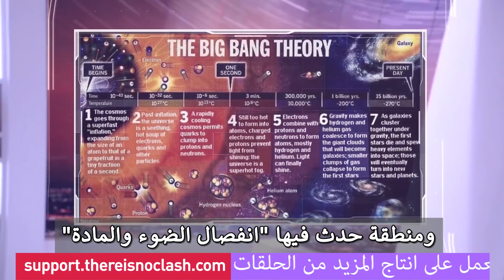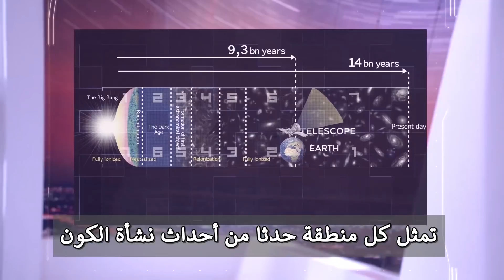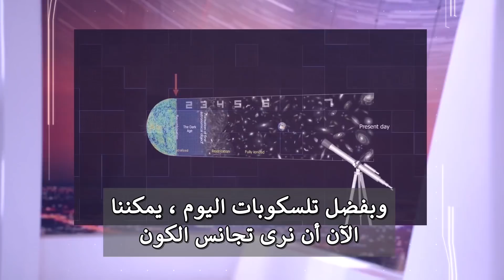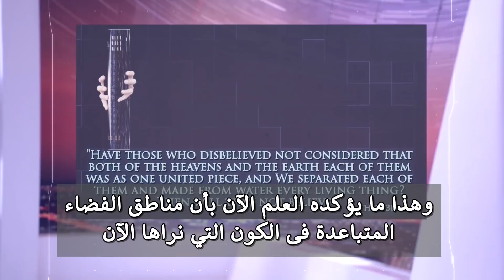الكون داخل قطعة بسكويت.. مع القرآن وكلير فوريستير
نحن نضحك كثيرا عندما نسمع بعض الأصوات التي تجادل وتقول لنا... أنتم الآن تقولون إن قصة البيج بانج أو الانفجار العظيم ونشأة الكون هي قصة سبع مناطق فى الفضاء، ولنفرض غدًا أن العلم قال أنهم  ثمانية أو تسعة أو ستة أو خمسة فماذا ستقولون وقتها وماذا سيكون الموقف اذن؟؟؟.. نقول لهم: أولًا: القرآن قال سبعة! والى هذه اللحظة وفى أشهر صور للانفجار العظيم أو البيج بانج على مواقع الفيزياء والفلك فهم سبعة مناطق، ثانيا: في الحقيقة ان العدد غير مهم على الإطلاق.. المهم هو أن العلم والدين اتفقا معًا على أن قصة خلق الكون هى قصة مناطق فى الفضاء كل منطقة قامت بدور معين وما زالت موجودة إلى الآن.. أى أنها لم تقم بدورها واختفت بعد ذلك. أسماها القرآن عليها اسم سماوات وأسماها العلم مناطق في الفضاء..